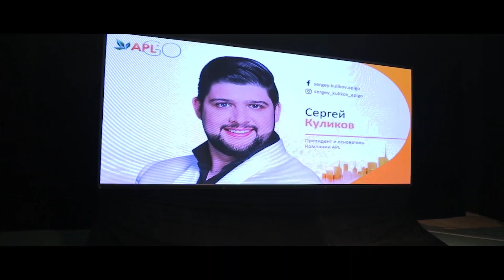СРЕДНЕАЗИАТСКИЙ ФОРУМ "ПЕРЕЗАГРУЗКА 5.0"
Этот год был богат на форумы, организованные Лидерами APL. Один из таких – форум в честь пятилетия APL в Узбекистане!

Главным гостем форума стал Основатель и Президент APL Сергей Куликов. Он лично поздравил Узбекистан с пятилетием.

Праздник был масштабным! Солнечный Ташкент подарил гостям тепло своего гостеприимства и заряд энергии на долгие дни, недели и месяцы продуктивной работы. Подробнее - в видео!